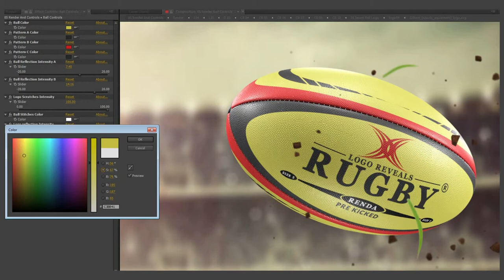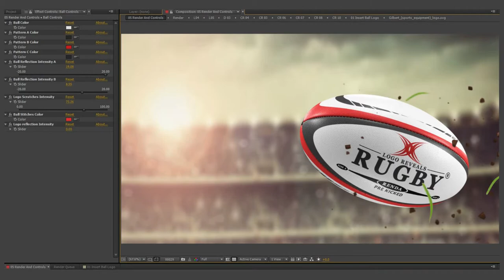Videohive - Rugby Ball Logo Reveals